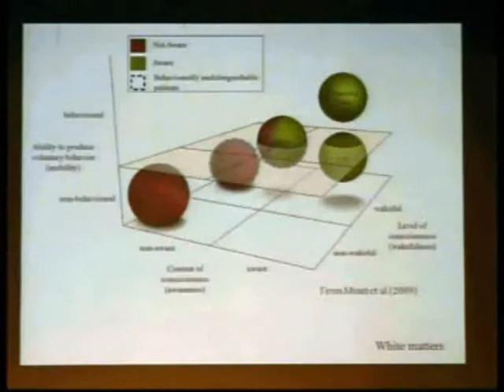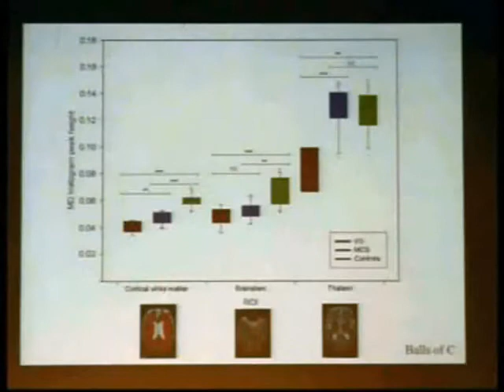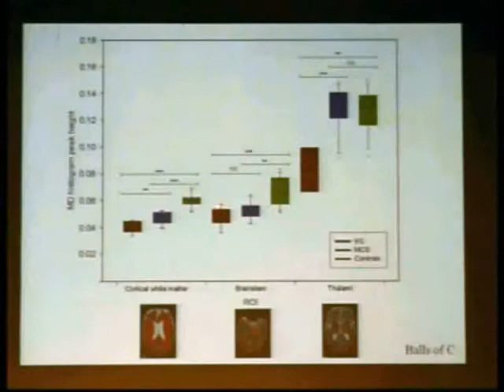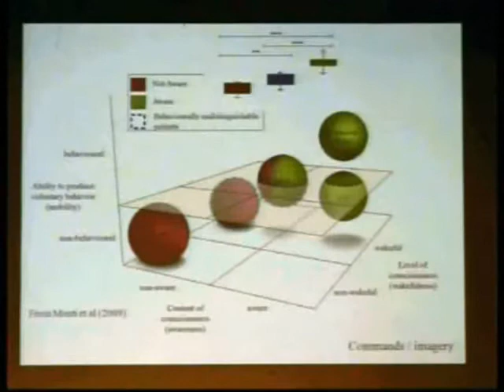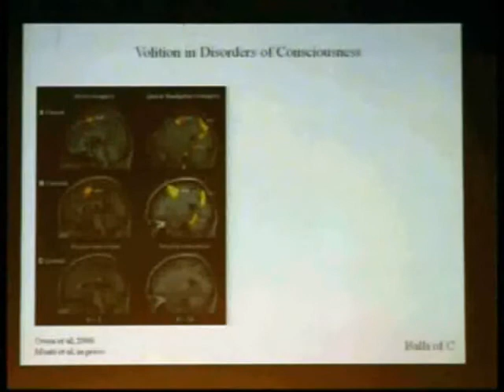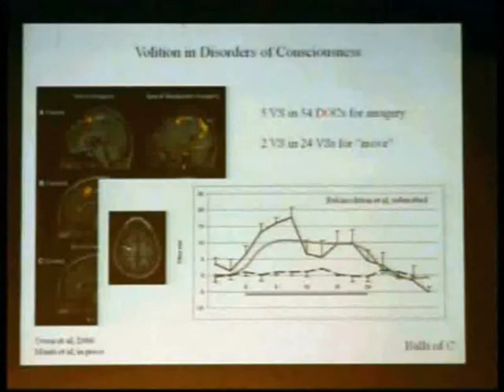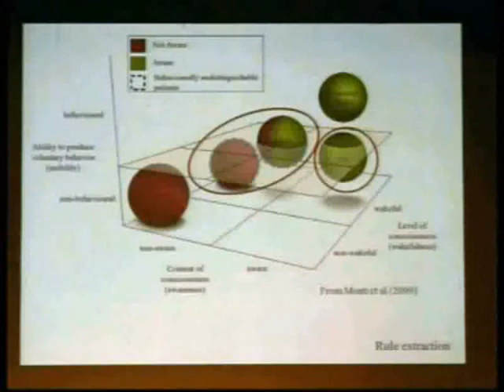Simposio INECO 2009 - Dr. Bekinschtein - Parte 2 de 4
En el marco del Simposio Internacional INECO 2009, el Dr. Tristán Bekinschtein disertó sobre la neurobiología de la conciencia.